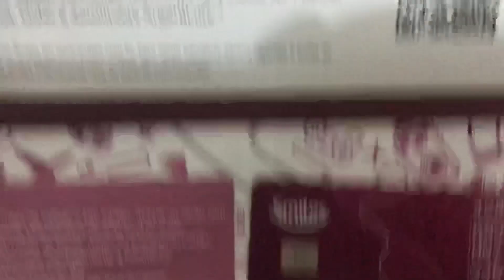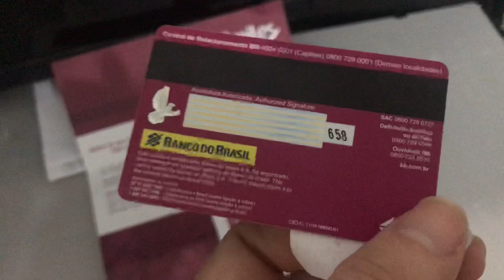Cartão de crédito Smiles Internacional visa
Vantagens e benefícios
com o cartão de crédito Smiles internacional visa o pagamento de suas compras será convertido em milhas além disso  a Smiles oferece milhas extras nas compras efetuadas diretamente na gol a cada dólar gasto